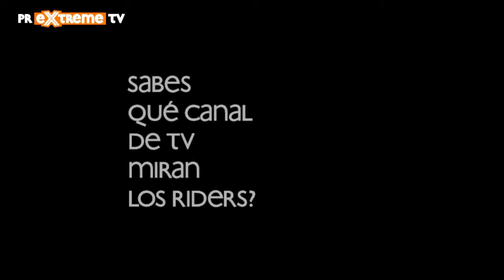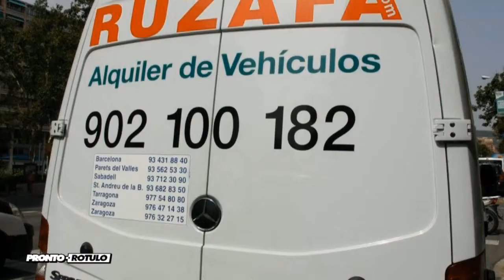Jokers 2013 - Webisode 2 - Snowlympics c traduccion español - Protest - PRExtreme TV Channel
Comenzamos a emitir los famosos episodios de Protest llamado Jokers.
Ahora con subtítulos en español para que puedas seguir a Ruben Verges en sus andanzas de amigos sobre SnowBoards.

A webisodio sobre Rubén y Aymeric.
En cada episodio un corredor roba una carta con un desafío de snowboard y existe un castigo escrito en él. Ellos desafían entre sí, o desafian a sus amigos a caballo por todo el mundo.
El perdedor del desafío que pone un castigo. En 2012 se hizo 7 webisodes.
Este año están de vuelta por 10 webisodios nuevas!

Director Ben Steensels
Camera Sony Action Cam / Sony Alpha 77

Ahora puedes ver estos y otros contenidos dentro de nuestra plataforma del Canal PRExtreme TV para toda España x TV!